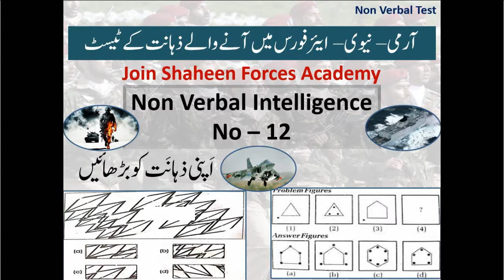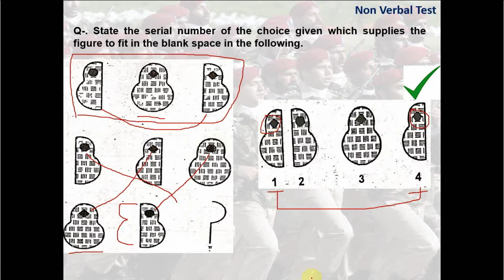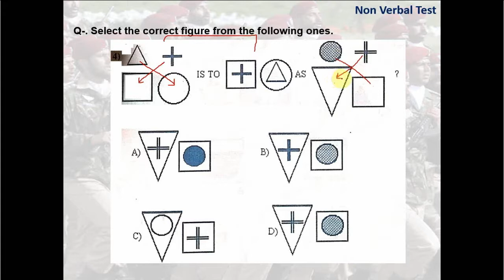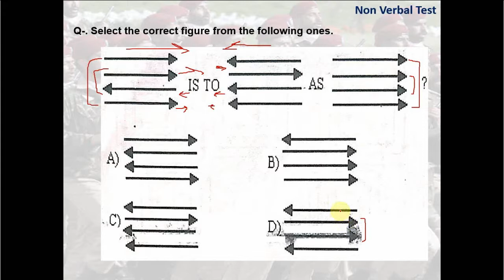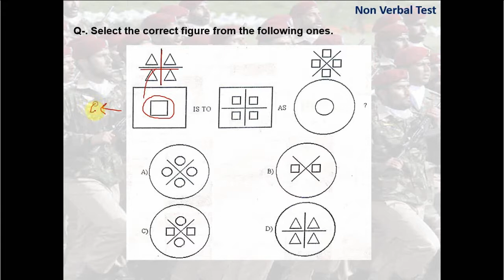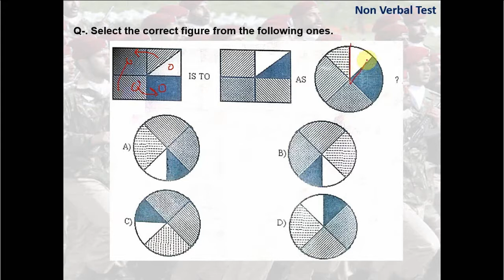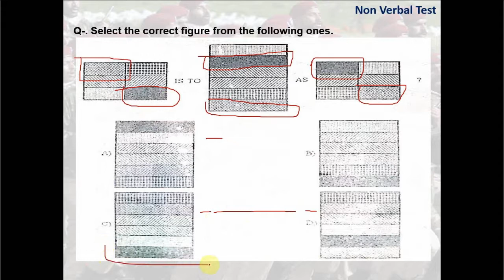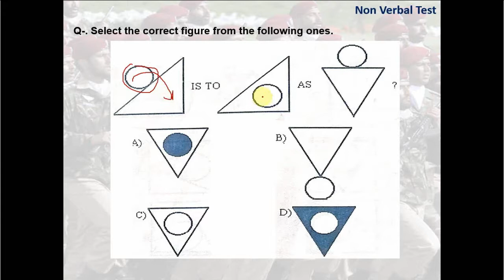Non Verbal Intelligence Test 12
How to solve non verbal est for Army navy and Air Force test